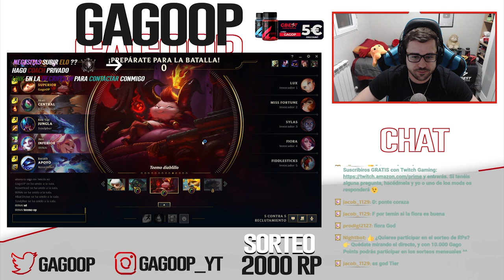TEEMO S12 TOP | (¿GUÍA - CÓMO JUGAR CON TEEMO? 😂) | RUNAS, OBJETOS, HABILIDADES, COMBOS | 12.4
GagoOP - Cómo jugar con Teemo S12 Top | Teemo 12.4 | Guía Teemo Temporada S12 | Teemo 2022 | Guía Combos Teemo S12 (Mejores Runas, Build, Counters y Consejos) | Tier List Teemo | Trucos y Tips Teemo | Teemo Top S12 | Teemo Ataque Intensificado | How To Play Teemo S12 | Teemo lol (Teemo League Of Legends) | Teemo Top S12 Gameplay | Teemo Top Temporada 12 | Guide Teemo Top Season 12 en Español | Teemo Temporada 12 (Teemo Season 12). Teemo 2022. Teemo Parche 12.4 (Teemo Patch 12.4) Con sus Runas (Runes), Objetos (Build/Items), Hechizos de Invocador (Summoners) Destello y Prender (Flash and Ignite). Espero que os guste y ya haré algún "Teemo Montaje" (Best Teemo Plays). Teemo Arcane | Teemo TFT | Teemo Teamfight Tactics | Teemo Runaterra (Teemo LoR) | Wild Rift Teemo ;)

🏆  PARA CONSEGUIR 2.000 RP (SIRVE PARA EUW/LAS/LAN) TIENES QUE :
2. LE DAS A "SEGUIR" Y ACTIVAS LA "CAMPANITA" PARA RECIBIR NOTIFICACIONES.
3. ATENTO A CUANDO HAGA DIRECTO, MÍRALO, Y ACUMULA "GAGO POINTS". CON 10.000 PUEDES CANJEARLOS PARA ENTRAR EN EL SORTEO DE 1.000 RP SOLO CON VER MIS DIRECTOS :D

★ Para ver Teemo Mid S12 | Teemo Top S12 | Teemo Jungla S12 | Teemo Top S12 | Teemo Adc S12 | CLICK AQUÍ ☛